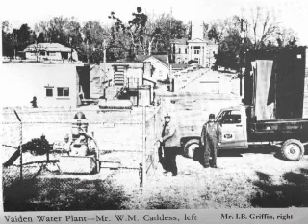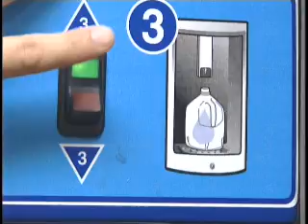FLUORIDE & BOTTLED WATER Pf.wmv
Does bottled water cause cavities?  Dentists says they're seeing an increase in patients with tooth decay associated with a lack of fluoride...a chemical found in almost all city tap water and absent in most bottled water brands.